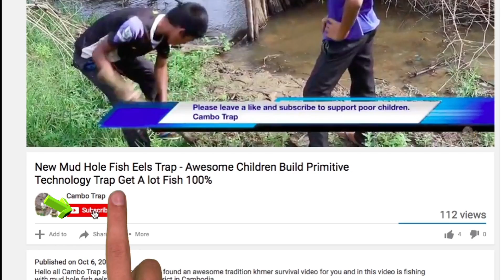Awesome Children Build New Cambo Trap Deep Hole On Lakeside Get a Lot Fish 100%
Hello all Cambo Trap subscriber, Today i found an awesome tradition khmer survival video for you and in this video is fishing
 with deep hole on lakeside get a lot fish at Malai district in Cambodia.